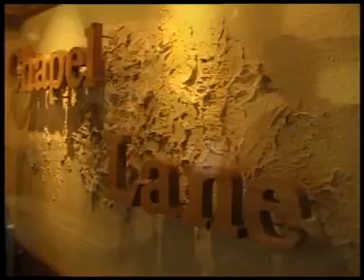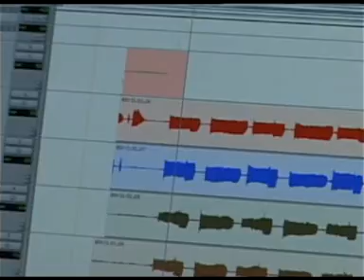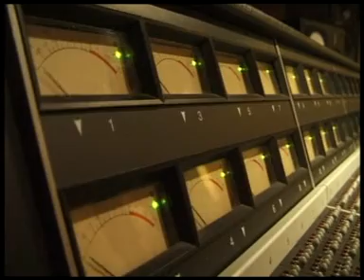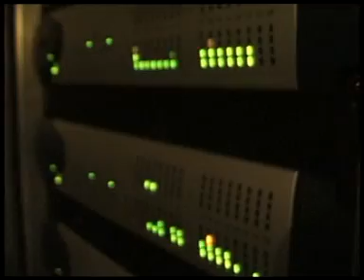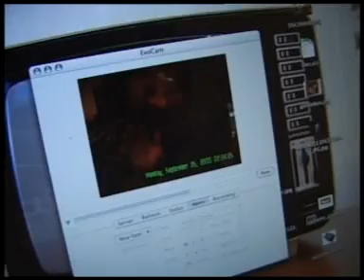Delirious - The Mission Bell: Inside the Studio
Inside the studio with Delirious during the recording of The Mission Bell. This video was featured as bonus content on the cd.